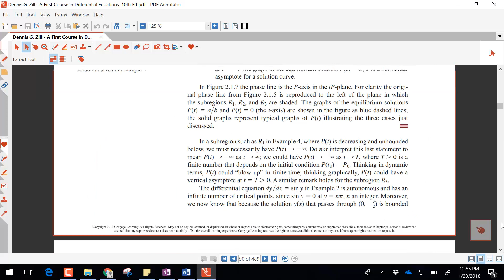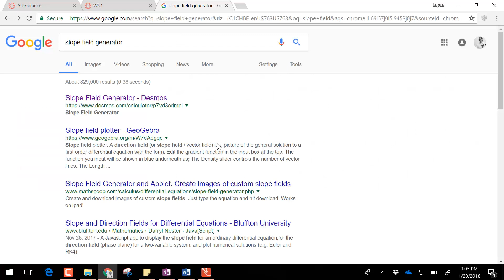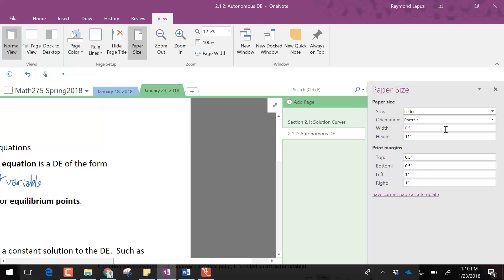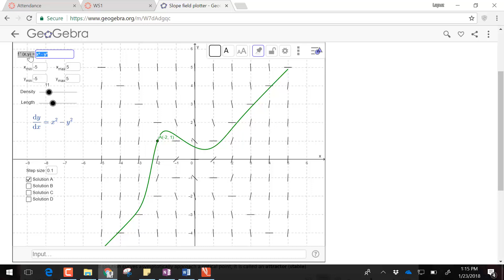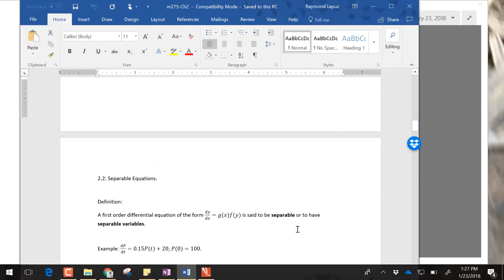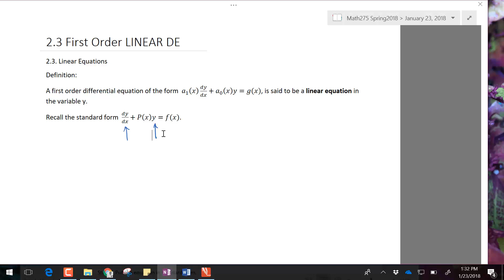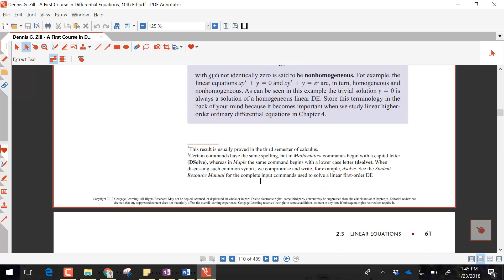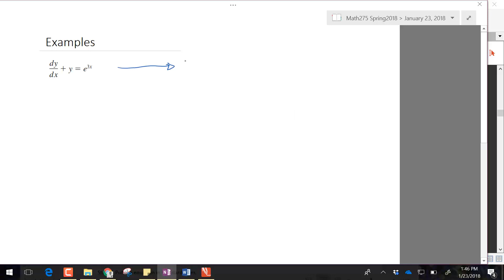0123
Math275 Differential Equations Lecture
January 23, 2018
Cañada College
Ray Lapuz